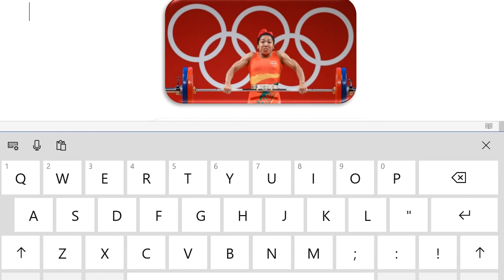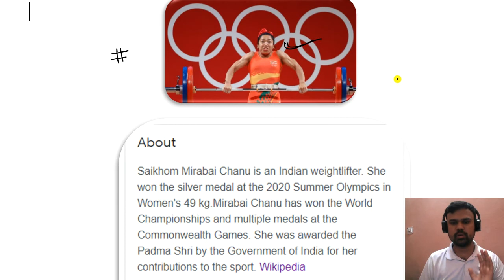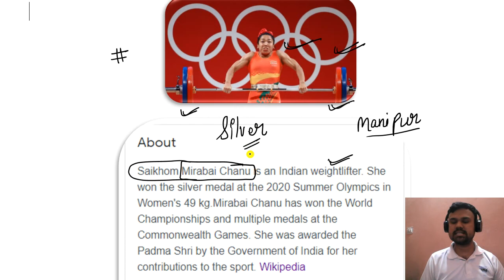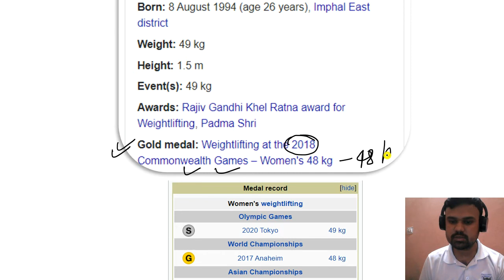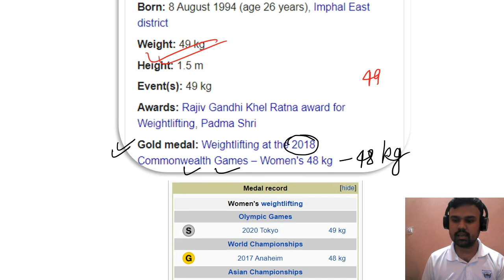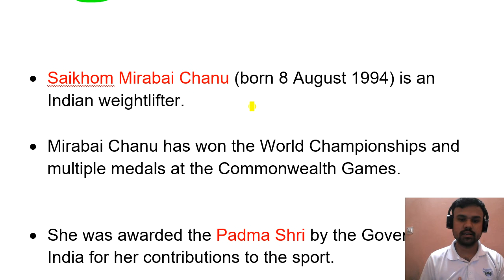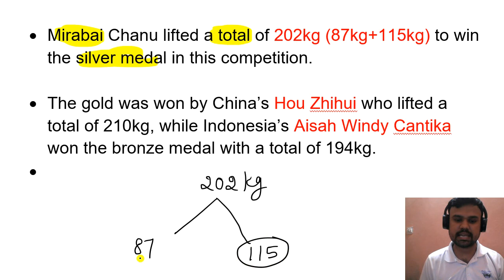Mirabai chanu winner of 2020 Olympic silver medal, tokyo olympic, current affairs 2021,